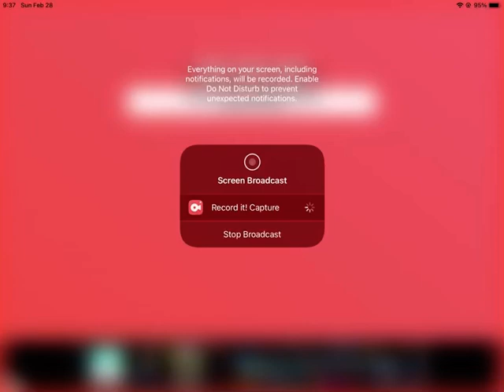If a catch a horse mackerel the video ends *ACPC*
This shows how common horse mackerel are.